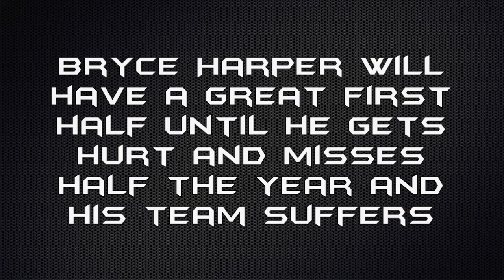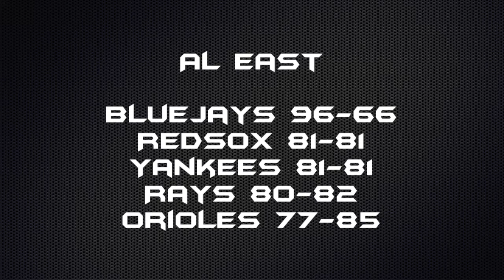MLB 2016 Predictions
Billbert33